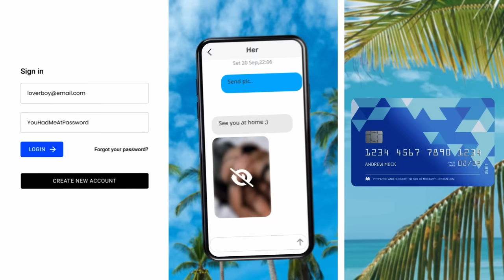9.22【 減息真相出現！地產商11新盤大混戰！】好消息出貨比水魚！地產商連續11新盤"明益"香港街坊！？今年最後好消息已出，後市萬事皆凶！主持: Johnny Fok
9.22【 減息真相出現！地產商11新盤大混戰！】好消息出貨比水魚！地產商連續11新盤"明益"香港街坊！？今年最後好消息已出，後市萬事皆凶！